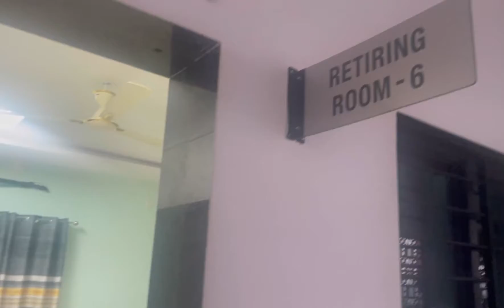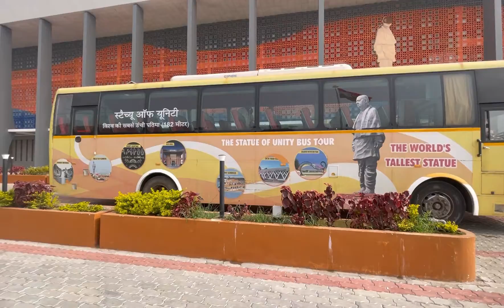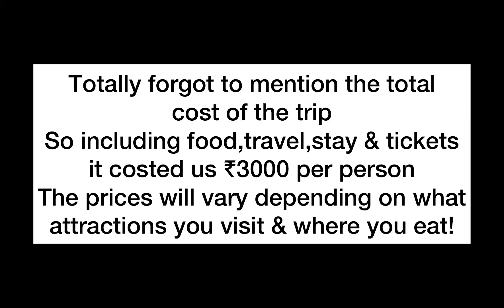STATUE OF UNITY 😍| WORLD’S TALLEST STATUE | Full expense & itinerary 💰📄| Dinkle & Urvi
Heya guys its Urvi & Dinkle here.
In this video we are gonna share the experience of STATUE OF UNITY with you guys. Hope you enjoy watching it🙂 Do hit that like button👍🏻 And also don't forget to subscribe..till then..

Also, all the products shown in the videos have worked for us personally, we highly recommend you to do a patch test before purchasing anything. All the views and thoughts are our own.